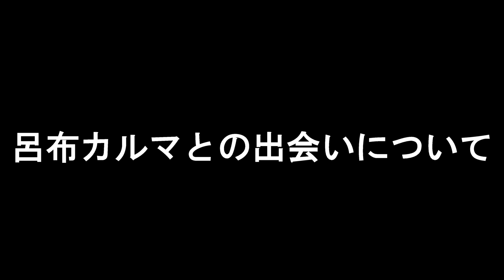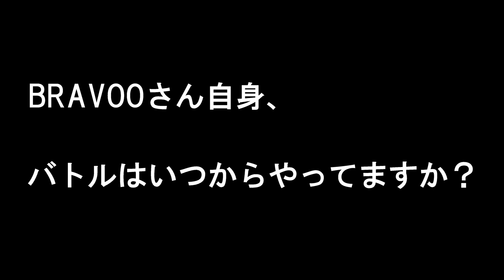BRAVOO from BB9 - ドキュメント part.1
名古屋のラッパー「BRAVOO」密着ドキュメンタリー、第１回目。
撮影：HADA
冒頭の曲：DJ Nej"豚骨バビロン"ft.B-eat&BRAVOO